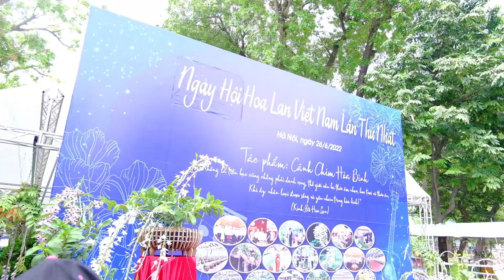ngày hội hoa lan việt nam phần 2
Ngày hội hoa lan việt nam được tổ chức  vào ngày 25-26/6/2022 tại công viên thống nhất, được coi là hội hoa lan lớn nhất được tổ chức từ trước tới nay, với sự góp mặt của các nhà vườn từ bắc, trung nam, các câu lạc bộ hoa lan đã đem tới hội những chậu lan đẹp nhất, tranh tài mang đến sự mãn nhãn dành cho người yêu hoa lan được thưởng lãm. Kênh trà đá hoa lan mời các anh chị em cùng dạo qua một vòng trưng bày hội hoa nhé